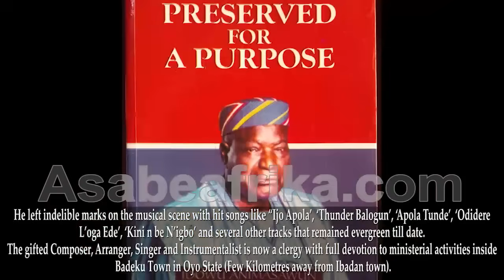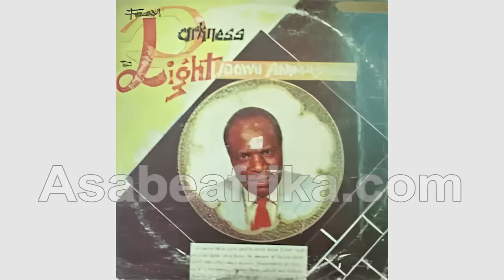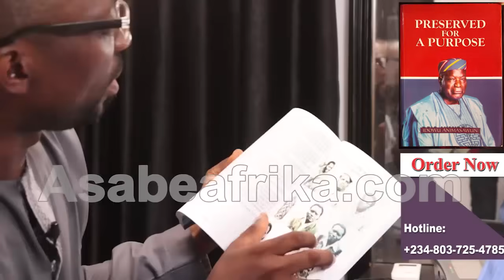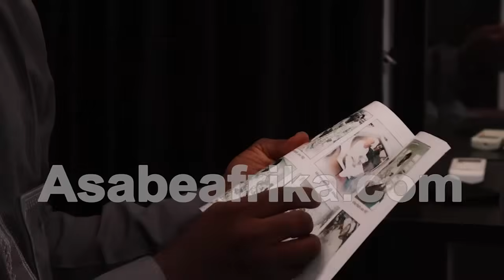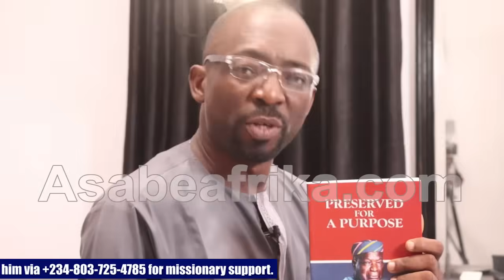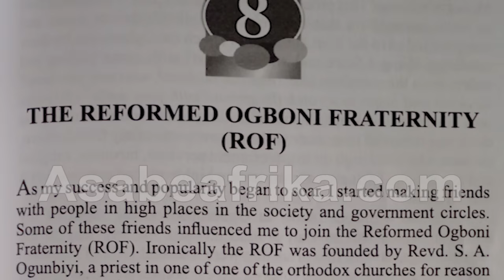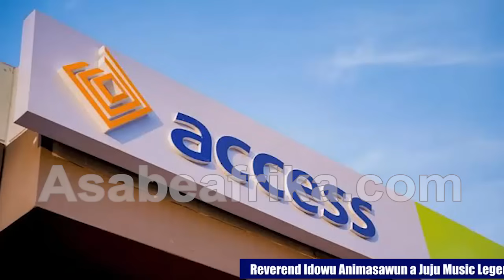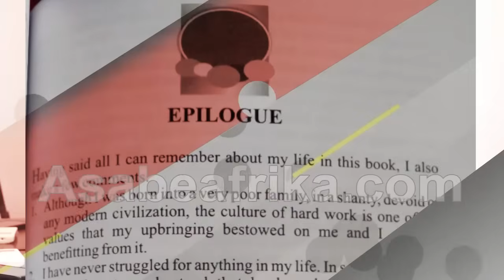My Sad Experience with Reformed Ogboni Fraternity before Jesus saved me--Rev. Idowu Animasawun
REVEREND IDOWU ANIMASAWUN’s life as a Juju Music Lord in the 60s, 70s and 80s was spiced with lots of activities until JESUS took him into the vineyard in 1983 for His Works.

A trained stenographer who later became an ICON in the Nigerian Entertainment Industry especially in the South Western Part of the country; his brand of Juju music was then referred to as “Apola”.

He was the APOLA KING that ruled the entertainment industry of the early 60s to the 80s alongside his peers like Chief Commander Ebenezer OBEY Fabiyi and King Sunny Ade among others until Christ arrested him for His Kingdom work.

He left indelible marks on the musical scene with hit songs like “Ijo Apola’, ‘Thunder Balogun’, ‘Apola Tunde’, ‘Odidere L’oga Ede’, ‘Kini n be N’igbo’ and several other tracks that remained evergreen till date.

The gifted Composer, Arranger, Singer and Instrumentalist is now a clergy with full devotion to ministerial activities inside Badeku Town in Oyo State (Few Kilometers away from Ibadan town).

The Juju Apola creator is now fully committed to propagating the gospel of our Lord Jesus Christ, and giving freely every resource that comes his way to support every effort to win souls for Jesus Christ. He suffered much consequent to his conversion and commitment to Christ, yet he did not turn back.

His desire is to always obey Christ’s commands and one finds it very difficult to believe he ever came from a Muslim background.

IDOWU ANIMASAWUN is one of the few celebrities, who after giving their life to Christ, stabilized in the faith, and thereafter commit to serving the Lord as a missionary in the rural area. He is a true believer in Christ, and a missionary per excellence fully committed to the assignment of training upcoming missionaries.

He and his late wife, Deborah Animasawun, co-founded WorldHope Ministries in 1985 with Headquarters at Badeku town. The ministry reaches out with the gospel to other rural environments in Nigeria.

During his 86th birthday in February 15, 2024, he launched his long anticipated biography titled “PRESERVED FOR A PURPOSE”.

Asabe Afrika TV met him in Lagos in the evening of Friday February 23rd during a short visit and the legendary Juju Music Lord turned Christ Ambassador spoke on life experience and he put all in a book.